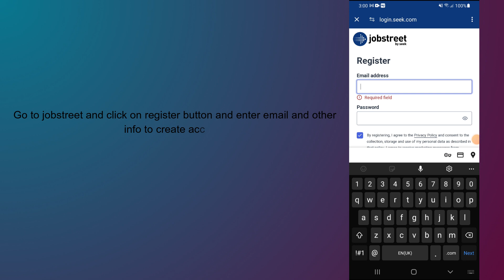how to create jobstreet account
In this video, you will learn how to create jobstreet account.